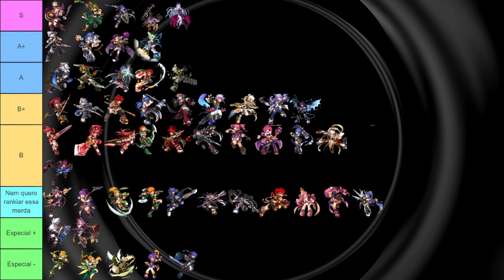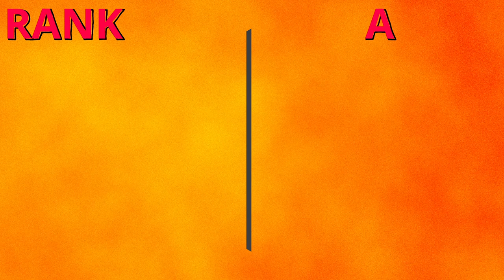Tierlist PvP Fevereiro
Atualização Tierlist 2v2 e 3v3 pós Decanee

00:00 início
00:52 Especial
3:40 Rank S
4:22 Rank A
6:26 Rank B
9:31 Resto
10:29 Arena Serdin + fim